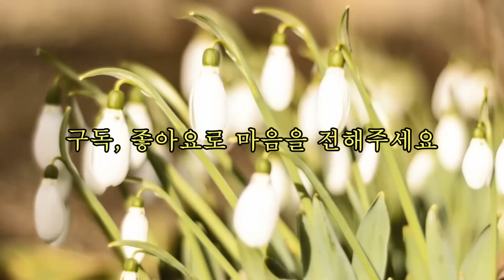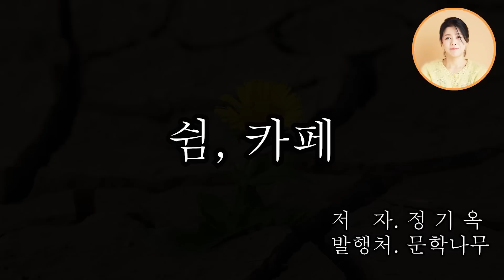회복과 치유의 따듯한 소설 [쉼, 카페] 아픔과 상실로 메마른 우물 같았던 마음에 회복과 치유라는 맑은 샘물이 차오르고....정기옥 지음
* 제    목 : 쉼,카페
* 지은이 : 정기옥
* 발    행 : 문학나무 ( 2022년 12월 20일)

*정기옥 작가’
유튜브 책먹는 즐거움 정기옥 작가 채널 운영
칼빈대학교 복지상담대학원 인문학 전공(석·박사 통합과정 중)
2018년 계간지 《크리스천문학나무》 신인작품상 소설 「돌을 든 여인」 당선
2003년 《생명의 말씀 사》 전국 독후감 대회 금상 수상

  wrtSn=13073859&menuNo=200020